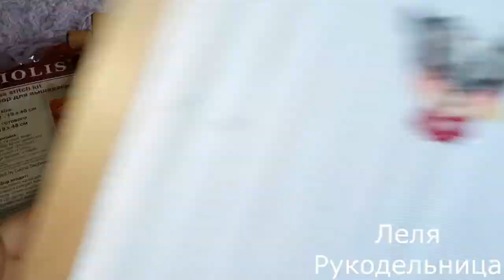ВЫШИВАЛЬНАЯ НЕДЕЛЯ. МОЙ ФИНИШ. ДОЛГОСТРОЙ РАСТЕТ.вышивкакрестиком вышивальнаянеделя#